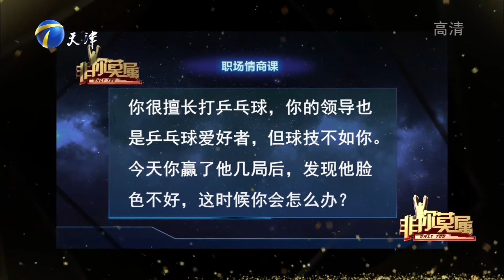《非你莫属》来了位散打男子，晁夕衣服当场被撕裂丨非你莫属